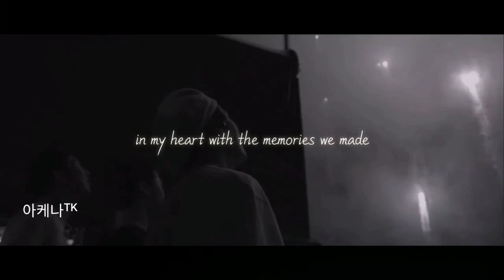taekook ✗ never not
Idk why i did this edit again. !?